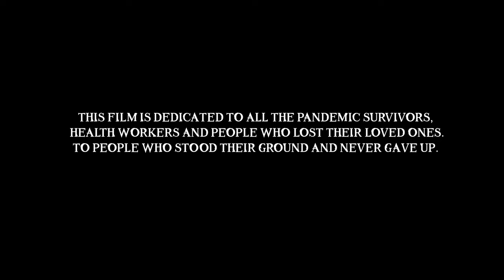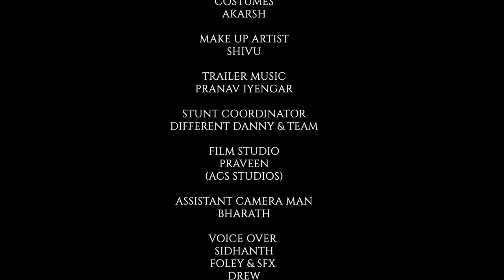YODHODAYA VFX SHORT FILM || TATTVA STUDIOS || A PRATHAP REDDY FILM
'Yodhodaya' is a short film set in 240 A.D. ancient India. The aftermath of war between 'Samarthya' dynasty and 'Prameya' Dynasty. The word 'Yodhodaya' means the rise of a warrior in Sanskrit. The protagonist ' SamarVeer' has to defend his empire as the last man standing against the mighty 'Asura Sena' of 'Prameya' Dynasty.

Cast
Raam Kumar
Sumesh VM

Prathap Reddy

Visual Effects
Tattva Studios

VFX Supervisor
Ajay K Prakash

Panidhar Revanur

Produced by
Tattva Studios

OST and Background Score
Girish and the Chronicles
Yogesh Pradhan

Pranava Studios
Bangalore

Note: There are several scenes that work much better with headphones if you are watching on a computer.